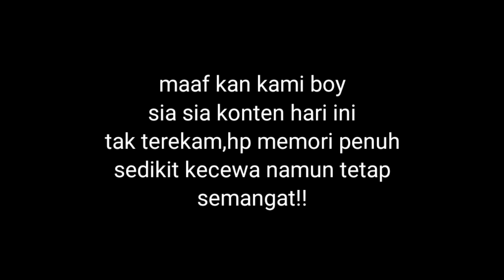Bakso mercon super pedas ‼️ pedas nya bikin momen yang tak terlupakan kesialan yang HQQ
Di Vidio kali ini yang berjudul bakso mercon super pedas!!,pedas nya bikin hilang ingatan.bikin momen yang tak terlupakan kesialan yang HQQ.